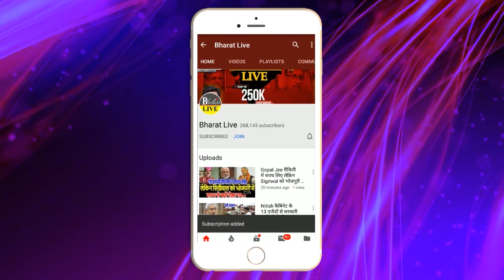अभी-अभी ! ललन सिंह की मोदी से हुई डील फाइनल महागठबंधन के टूटने की वजह भी बताई लालू के सपनो पर भी...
अभी-अभी ! ललन सिंह की मोदी से हुई डील फाइनल महागठबंधन के टूटने की वजह भी बताई लालू के सपनो पर भी फिर गया पानी